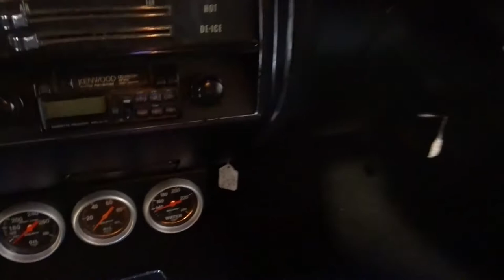1969 Chevrolet Chevelle Station Wagon, Gateway Classic Cars Philadelphia - #141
Gateway Classic Cars is thrilled to present this amazing vehicle, a 1969 Chevrolet Chevelle Station wagon, to our Philadelphia showroom located in West Deptford, NJ! When it comes to station wagons, look no further. This unique beauty has been with the owner for over 25 years and has just over 20,000 miles since the entire drive train, steering and suspension were completed. Only 117,000 miles on the body itself!  This wagon received top treatment undergoing a frame-off restoration with a red paint as “smooth as glass” professionally done in 2015.  Powering this Chevy is a 355 CID V8 engine rated at 325 horsepower coupled to a Richmond® close ratio six-speed overdrive manual transmission. The engine was blueprinted and features an Edelbrock® intake manifold, Jet Performance 750cfm Street Master II Quadra-jet carburetor and distributor with 50,000 volt coil, TRW forged flat tip pistons, Comp® Cams 268H cam, Pro Magnum® full roller rockers, lifters valve springs and a Moroso® 7 quart oil pan.  Additional features include a Lakewood® blowproof bell housing, Centerforce® clutch and pressure plate, McLeod® 32lb SFI steel flywheel and a sweet 12-bolt 3.31 Posi differential with Moser® Engineering axles.  The vehicle also has all-new steering and suspension components including four-wheel disc brakes, 304 stainless steel headers, 304 stainless steel Borla® exhaust system and a ceramic coated cross over H-pipe!  Any great performance car needs performance suspension and all bases are covered here with all new tie rods, center link, pitman arm, idler arm, rebuilt quick ratio Trans Am 12:1 steering box, new coil springs, KYB® gas-adjust shock absorbers, ball joints, 1 ¼” front sway bar and graphite polyurethane bushings. The rear suspension features new Hotchkis coil springs with Air-Spring Bags, KYB® gas-adjsut shocks, 1” rear-sway bar, boxed upper and lower trailing arms, Lakewood® No-Hop Bars and you know it, graphite polyurethane suspension bushings.
The interior of this wagon is just as impressive as the exterior and performance parts as it received the royal treatment in 2015.  Open the doors and you’ll find a tilt steering column with SS steering wheels, steering column mounted tachometer with shift light as well as an awesome SS console with a working clock!  Take a seat in the leather bucket seats and drive away like you stole it! Check out the rear seats as well that has been reupholstered and folds down! This wagon won’t be around for long, so don’t waste another second! Give us a call today to learn even more about this awesome ride and make it yours today!  To view this 1969 Chevrolet Chevelle Station Wagon in greater detail, including HD pictures and an HD video, or our Philadelphia showroom located in West Deptford, NJ.